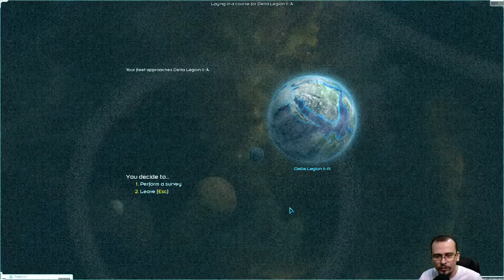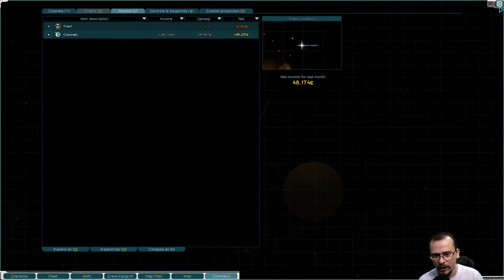Probes PROBEMÁTICOS | Starsector #18 - Gameplay PT BR